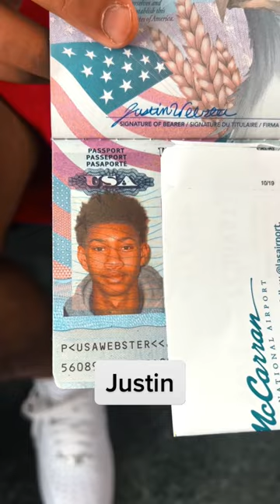Who’s the biggest catfish? 🤔🪪